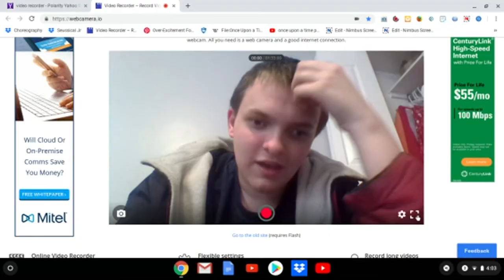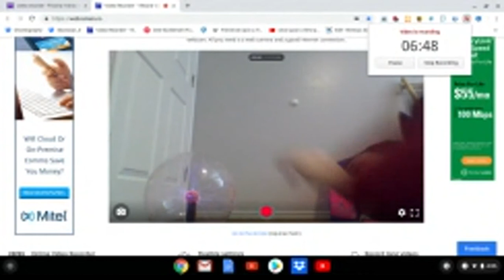marry poppins JR. trailer 3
S-U-P-E-R-C-A-L-I-F-R-A-G-I-L-I-S-T-I-C-E-X-P-I-A-L-I-D-O-C-I-O-U-S
anything can happen if you let it chim chimmery chim chimery
let's go fly a kite up to the highest hight oh let's go fly a kite. souring air